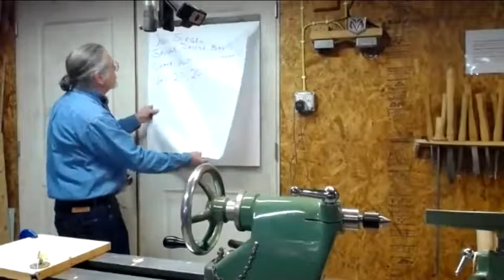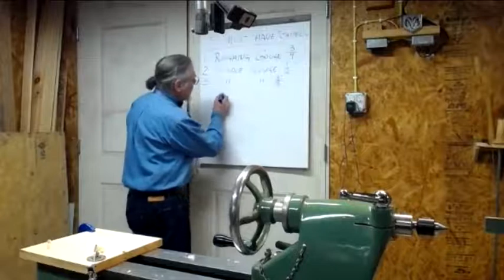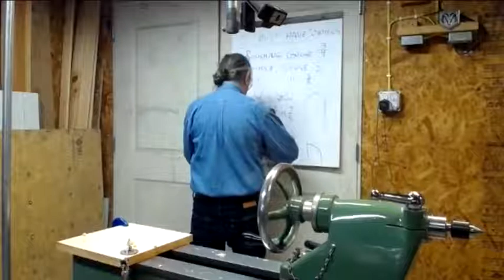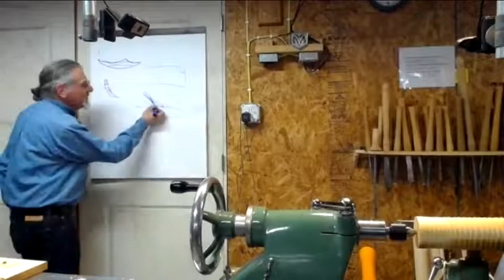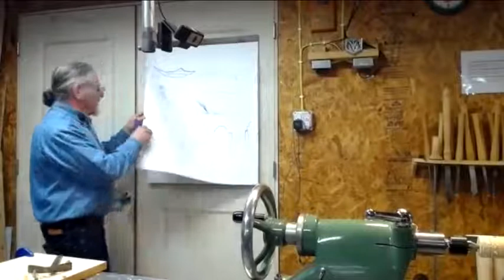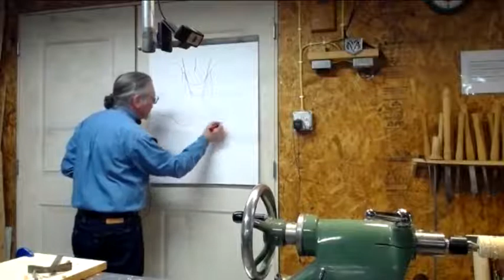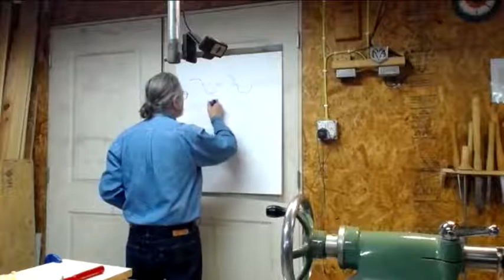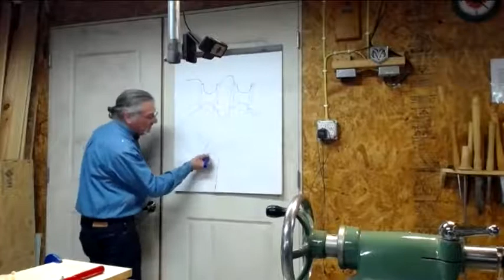Jon Siegel The Other Kind of Wood Turning - Splindles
Master wood turner, Jon Siegel demonstrating for the Upper Vally Woodturners on January 20,2018. The demonstration was in Peter James' shop on his 1964 Wadkin RS6 pattern maker's lathe. Jon demonstrated spindle turning.